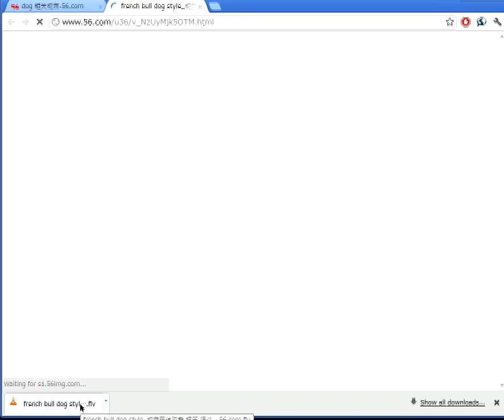56.com Video Downloader for Chrome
The easy way to download and convert Web videos from hundreds of YouTube-like sites.
Highest sound quality available with M4A, MP3, MP4, AAC, FLV and HD formats!